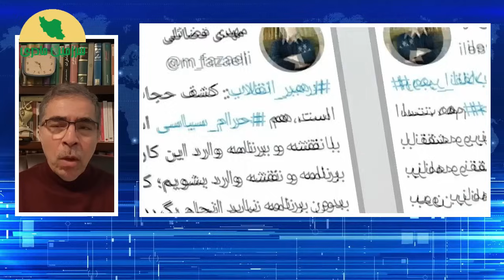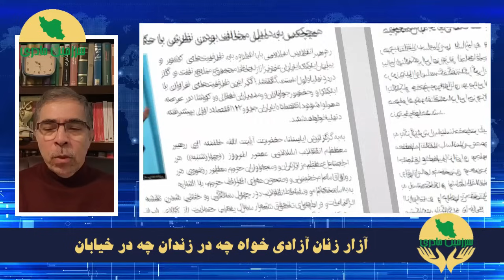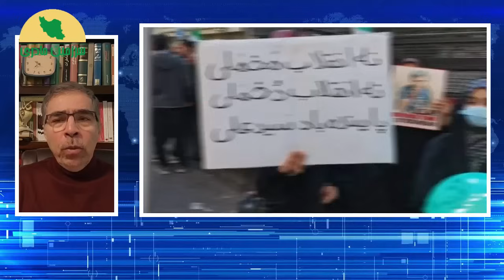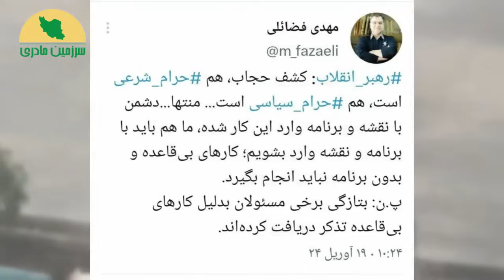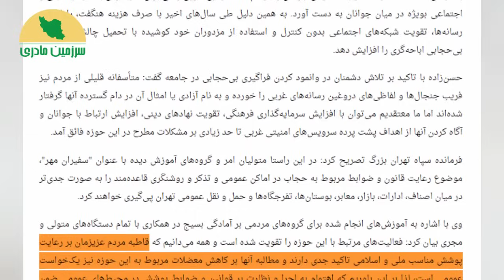ترانه علیدوستی به دست لباس شخصی ها